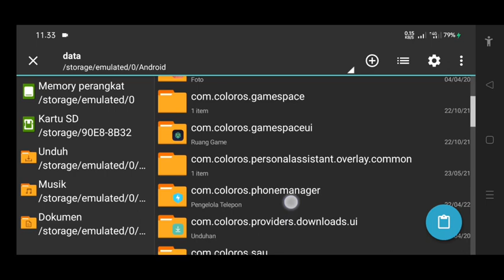MINIFACE ICONIC FIFA MOBILE | PART I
APLIKASI PENDUKUNG :
Zarchiver :